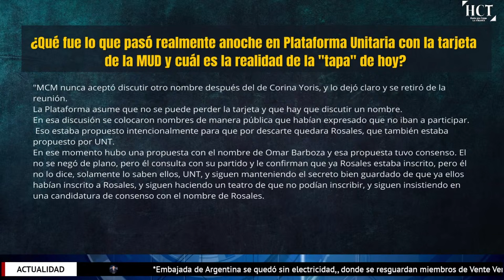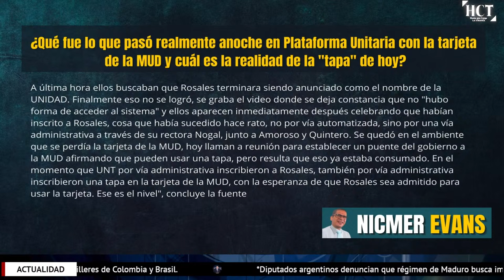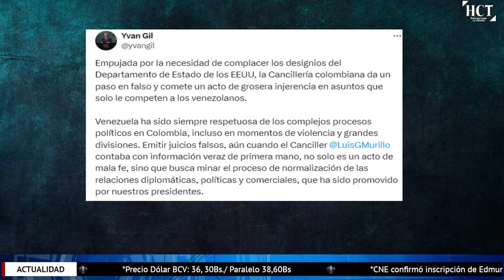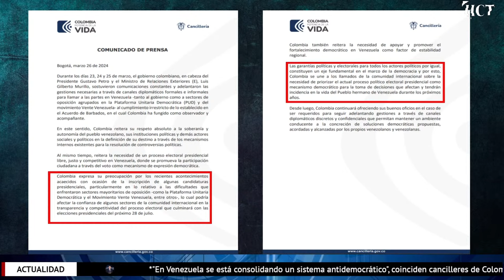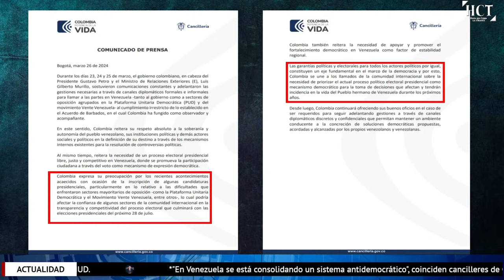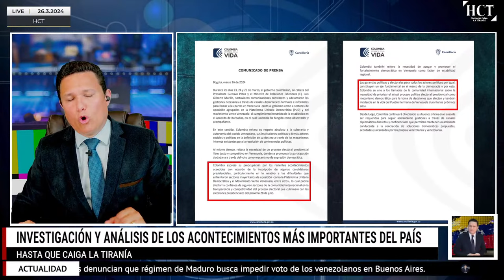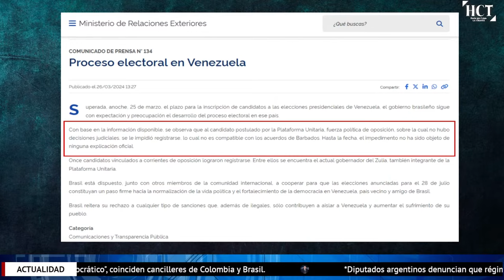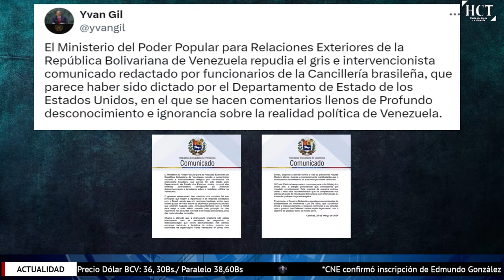SURGEN NUEVOS DETALLES QUE HUNDEN A MANUEL ROSALES